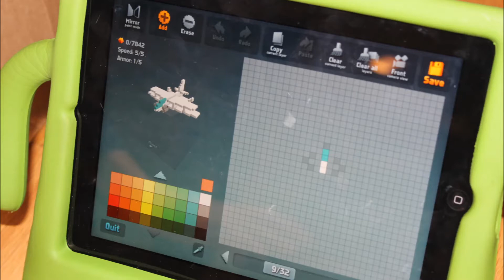indoorflyers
Scratch build RC planes